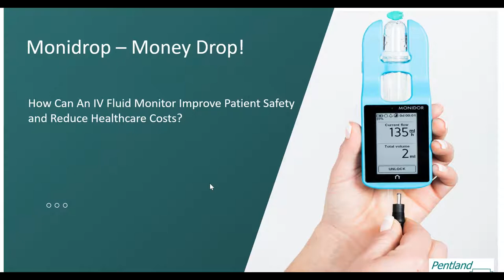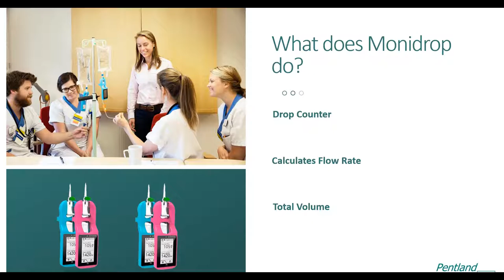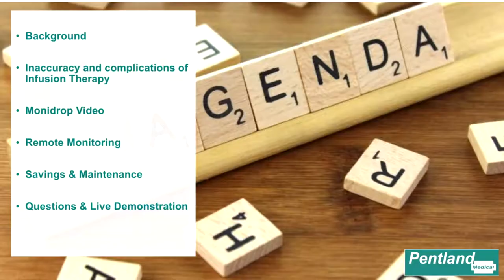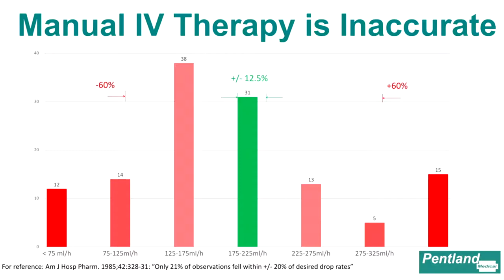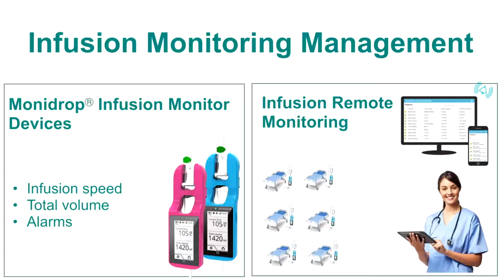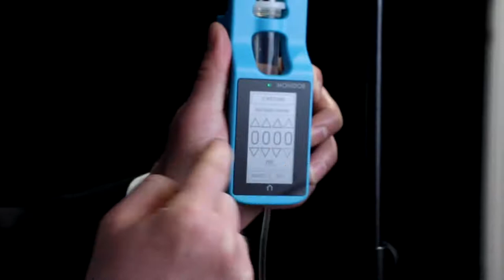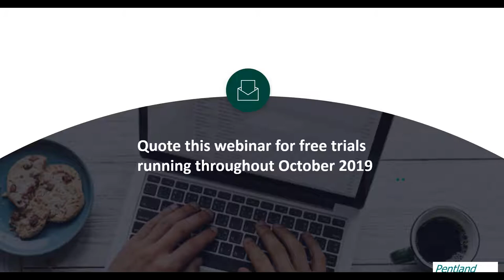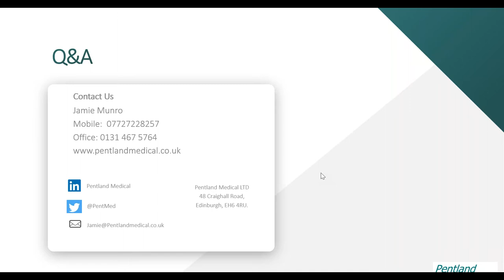Monidrop Webinar: How Can An IV Fluid Monitor Improve Patient Safety and Reduce Costs?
How Can An IV Fluid Monitor Improve Patient Safety and Reduce Costs? Monidrop = Moneydrop

Intravenous therapy (IV) or Infusion Therapy delivers fluids directly into a vein. The intravenous route of administration can be used both for injections, using a syringe at higher pressures; as well as for infusions, typically using only the pressure supplied by gravity. Over 90% of hospitalised patients receive infusion therapy, which makes it one of the most common invasive treatment procedures and a critical component of modern medicine.

Our new Monidrop device is the missing link between manual IV therapy and the need for an Infusion pump. Monidrop helps nurses set the infusion speed with accuracy and reduce the risk of mistakes.

Cost savings

Complications can be reduced with accurate intravenous fluid therapy. This can result in shorter hospital stay and reduces costs. Additionally, common infusion sets are suitable for Monidrop®, which in turn will save costs in consumables as much as over 80% compared to devices which require dedicated infusion sets.